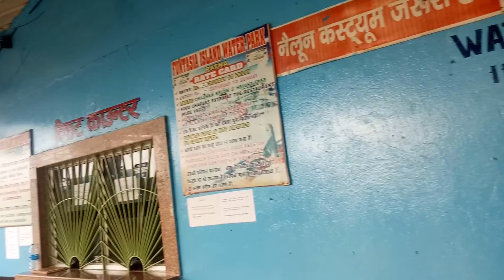Funtasia water park